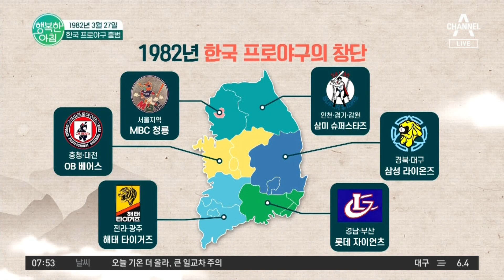한국 프로야구는 언제, 어떻게 창단하게 되었는지 알아보자 | 행복한 아침 1066 회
오늘의 역사
한국 프로야구 출범